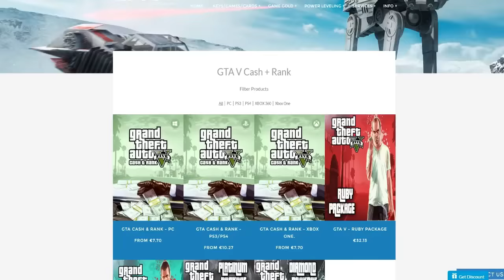PA GDE CES NA RPG - GTA V ONLINE